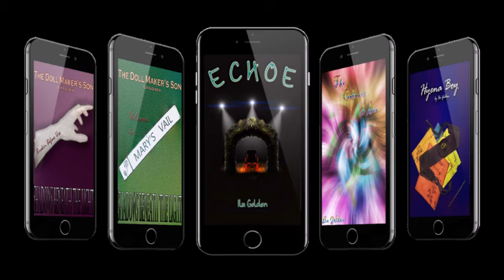Vlog 259: December roundup which is mostly about the cutefriend's visit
Yup, title is best description lol